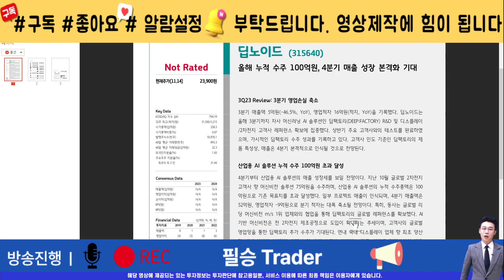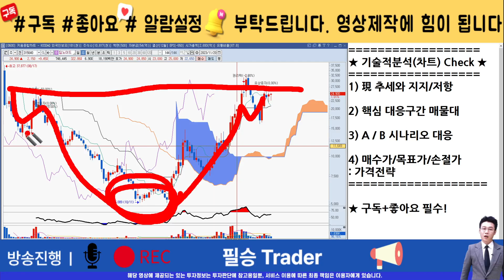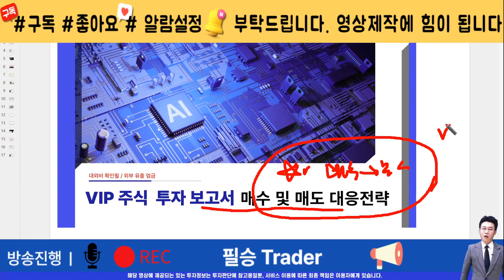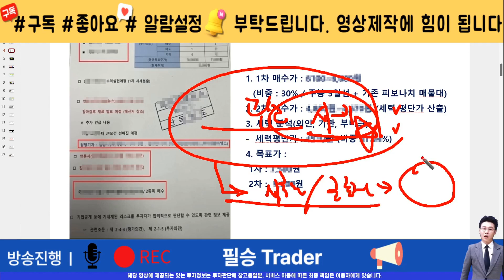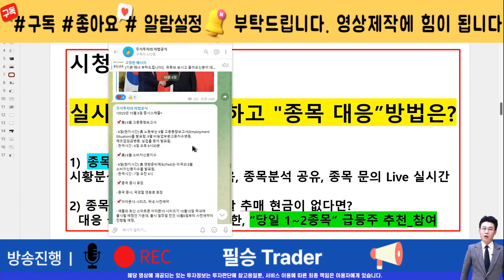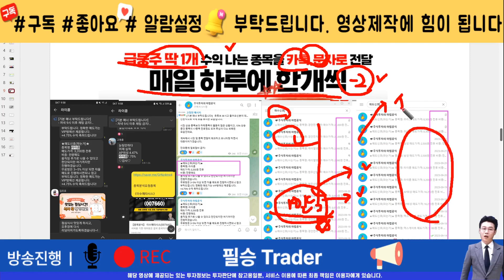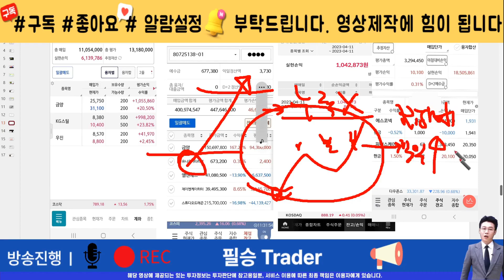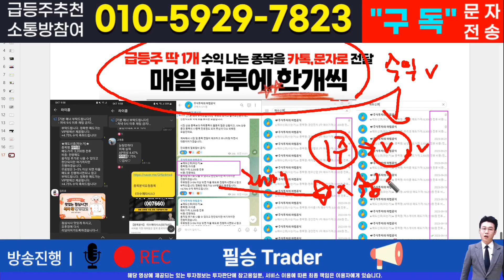[매매전략]딥노이드투자자라면 반드시 필수 시청! 핵심 매매전략! 이 영상하나로 인생이 바뀝니다.